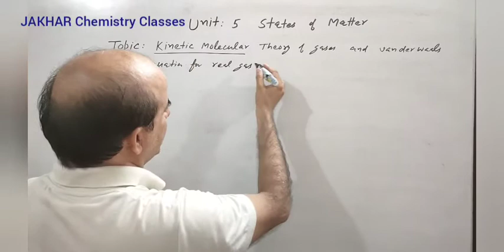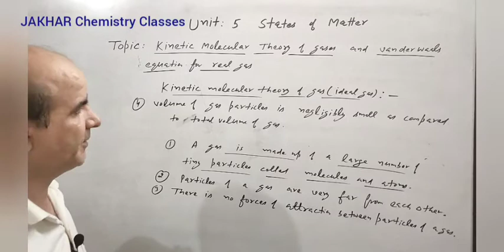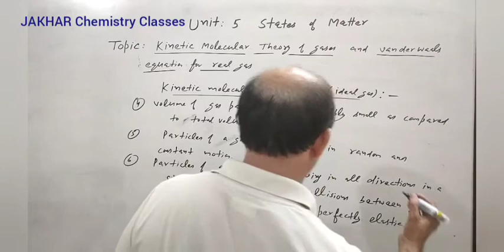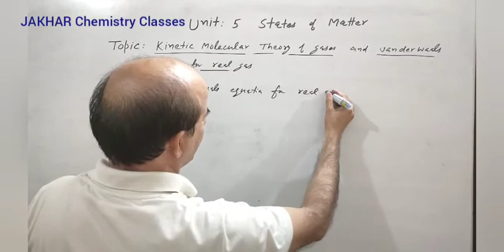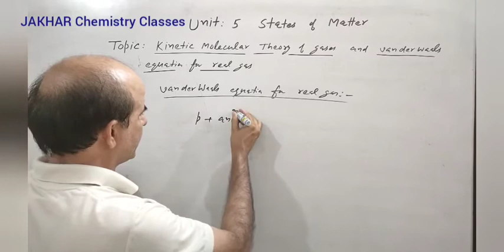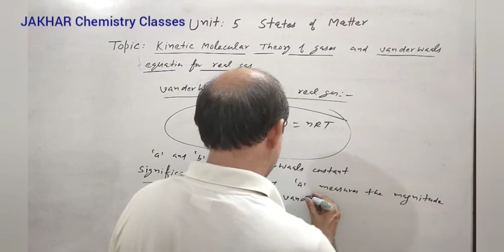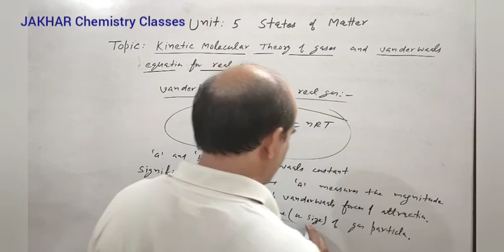JAKHAR Chemistry Classes|11|5states of matter|Kinetic molecular theory of gas|Lect.4